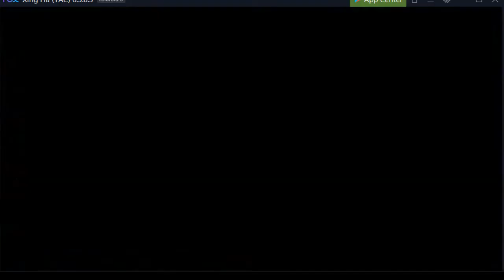[TAC] Entrusted Justice EX (Auto)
Newbie Edition. You can hire a mercenary Zahar or Kudan.

The male Wratharis option that you have is either Zahar or Kudan. There is no guarantee that the AI won't use HP-draining attack (or lifesteal).